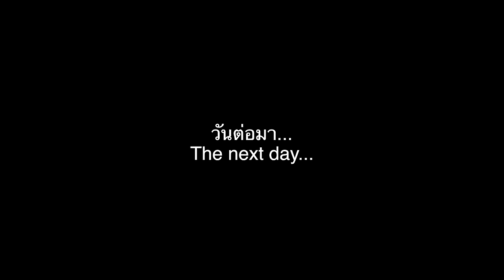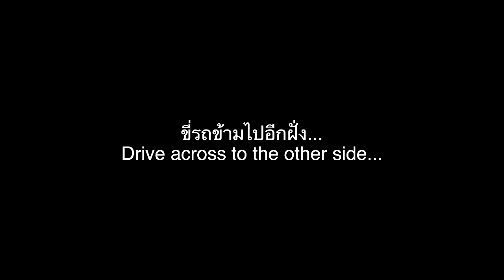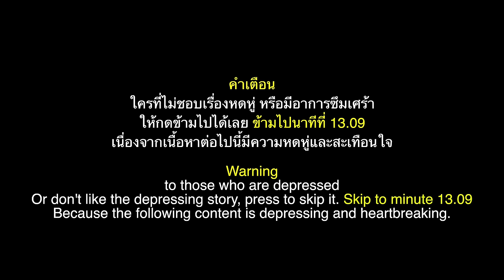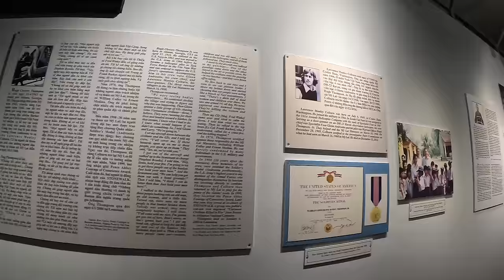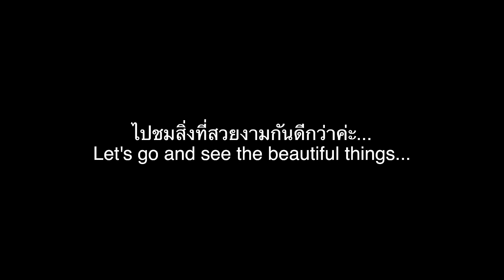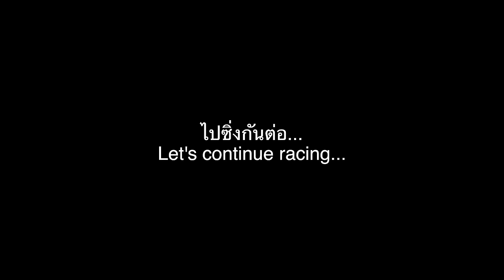🇻🇳 EP.7 ซิ่งรถห่ำ ฝ่านรก โฮจิมินห์ ขี่มอไซค์เที่ยว 1 วัน | Ride a motorcycle through Ho Chi Minh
This video provides 👇👇
- English subtitles 🇺🇸
- Thai subtitles 🇹🇭
😘  ID Line :  @ncswork (มี@ด้วยค่ะ)